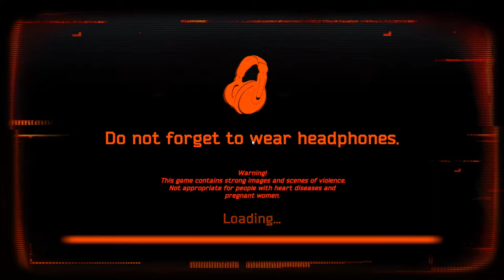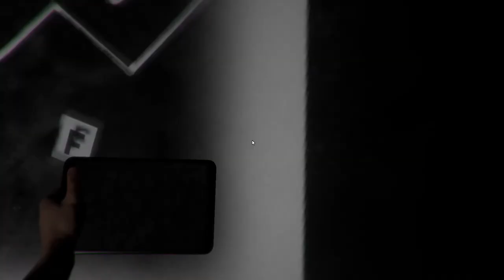Case Animatronics- "Just a Dream" {Ep 1} (Read desc.)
Honestly this game was too scary for me to handle! I'm sorry there was no sound I couldn't figure out how to put sound and music on this video while I was recording so just believe me this games music and sound was terrifying!